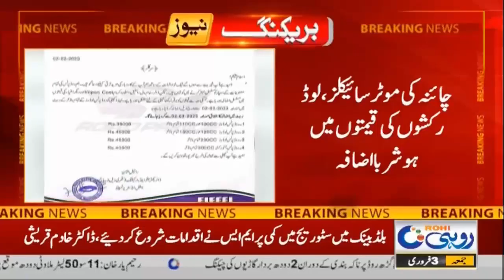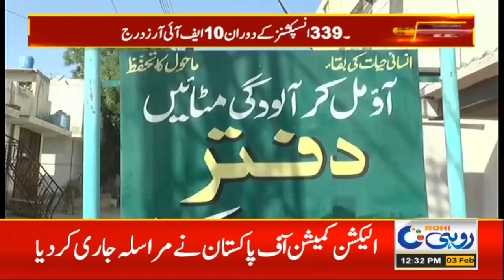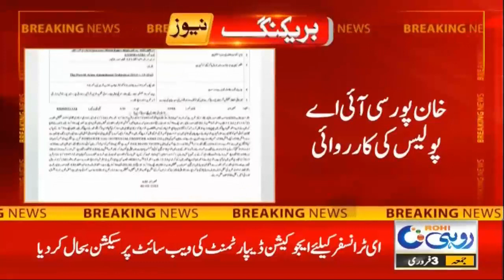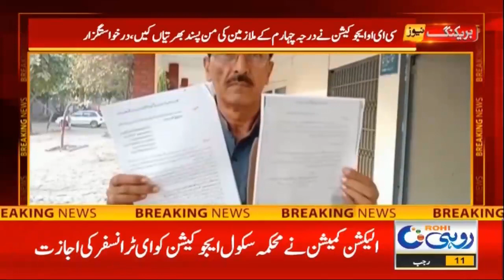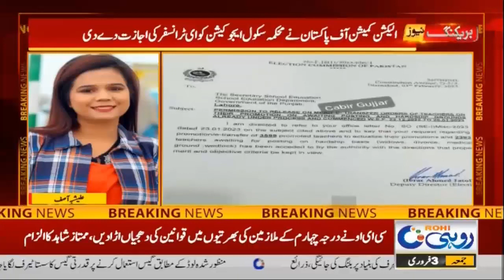12pm News Bulletin | 3 February 2023 | Rohi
12pm News Bulletin | 3 February 2023 | Rohi